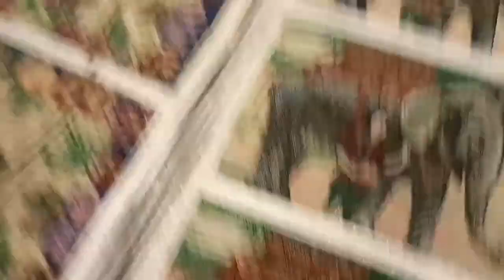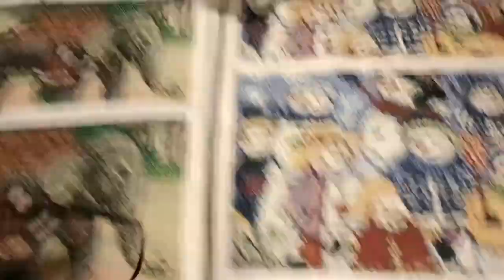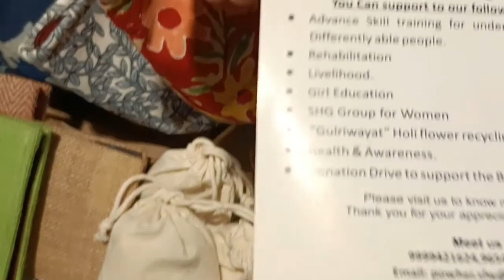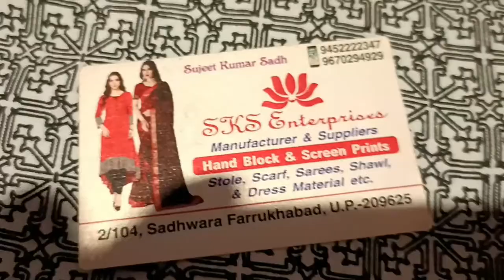Handicraft & handloom expo 2022 | Kali badi mandir CP delhi l Rajvan vlogs....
Handicraft & handloom expo 2022 delhi kali badi mandir delhi ( kali bari mandir delhi durga puja 2022 ) has now started on 11th september 2022 at kali badi temple , connaught place, kali bari marg , delhi and will run till 25th september 2022.

Kali bari temple , kali bari marg, near birla temple ( shri laxmi narayan mandir delhi ) , connaught place, new delhi

Handicraft & handloom expo 2022 delhi kali badi mandir delhi ( kali bari mandir delhi durga puja 2022 )
Durga puja mela in delhi 2022
Durga puja in delhi 2022
Delhi exhibition 2022
Delhi events 2022 expo
Handicraft fair 2022 delhi